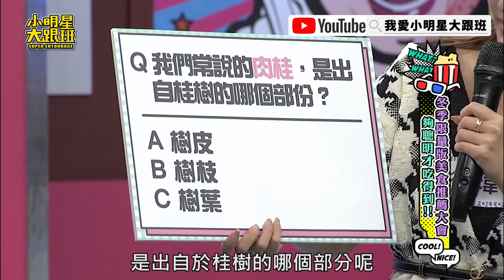讓人瘋狂的肉桂捲？！ 讓SANDY忍不住抱怨買不到？！｜精華｜@我愛小明星大跟班